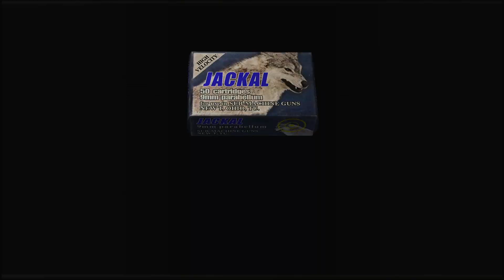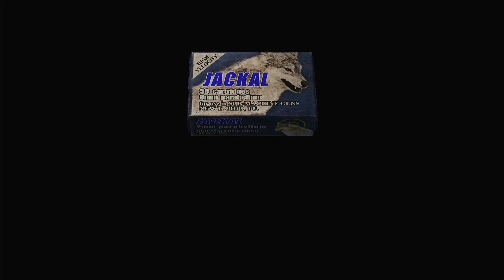re 4's The Mercenaries // Hunk Village 5 Stars | 1080HD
PS4 ver.